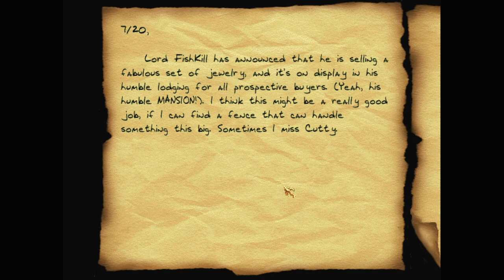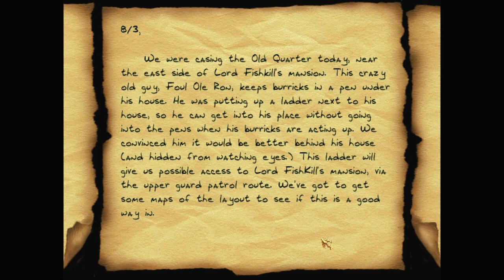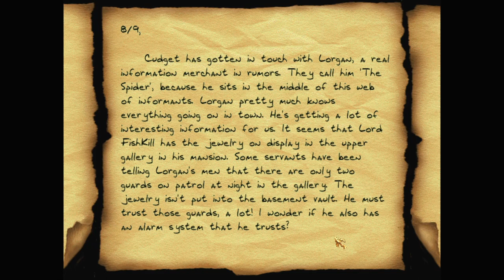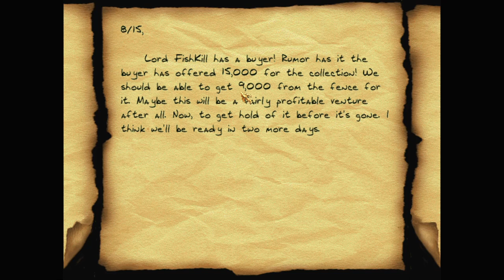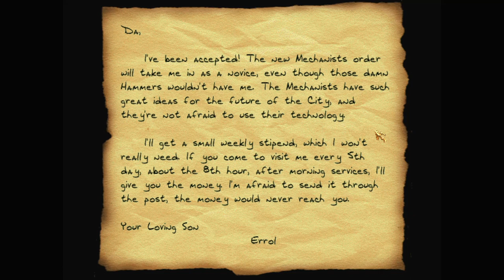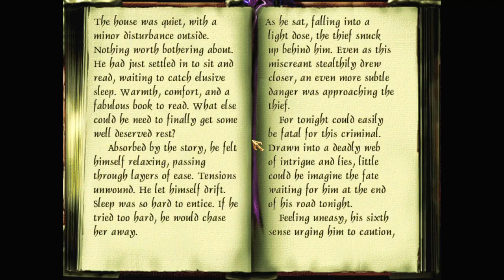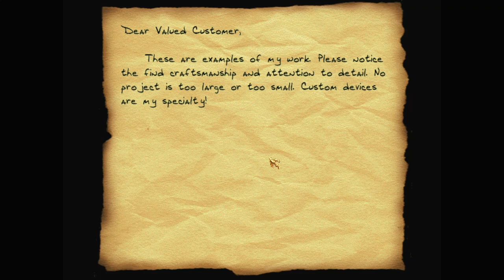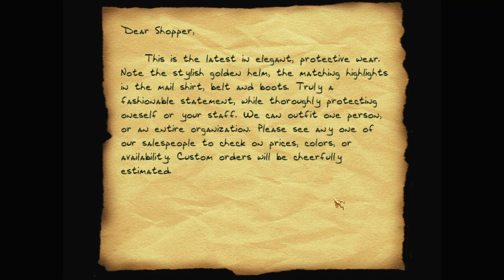Let's play Thief fan missions: Lorgan's Web, episode 1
Lorgan's Web is a Thief Gold fan mission by Shadowspawn. Find more details and the download at TTLG